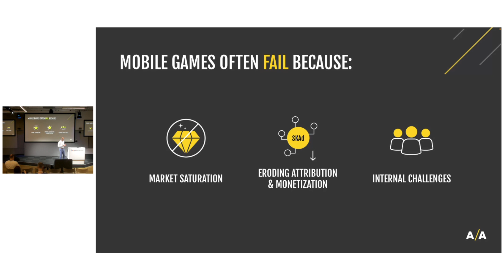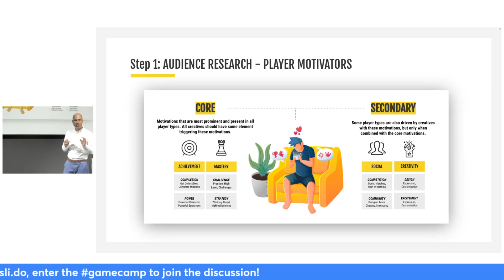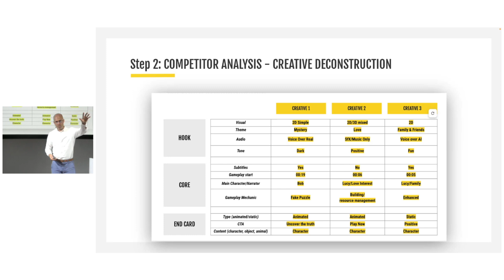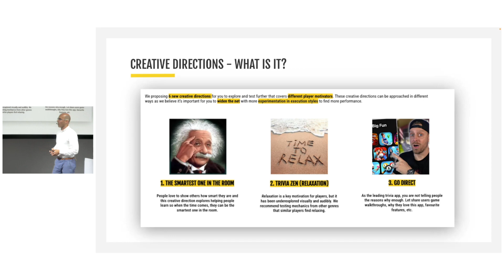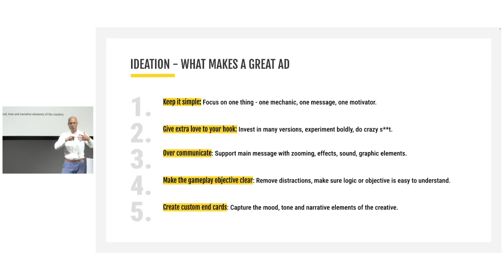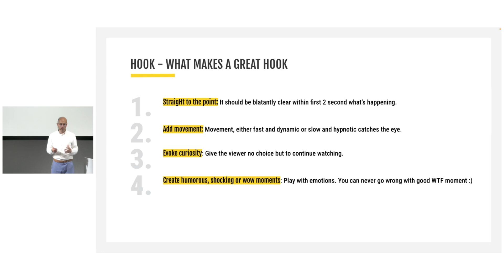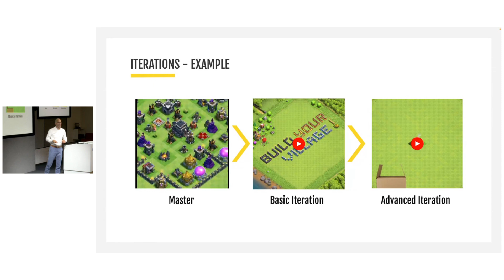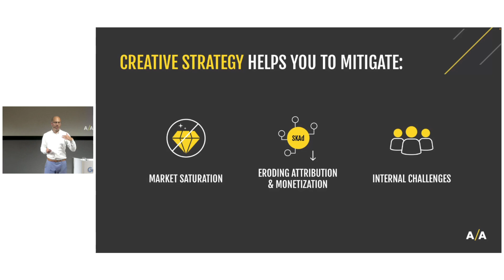GameCamp Summit 24 - How to create creative strategy for a game and app?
How to create creative strategy for a game and app?

Creation of creative strategy is not just adding a few new creatives. How to do real creative strategy? What elements are important in order to avoid doing random creatives and creative fatigue?

Peter Fodor - Founder & CEO at AppAgent